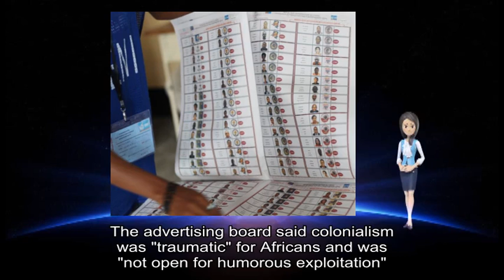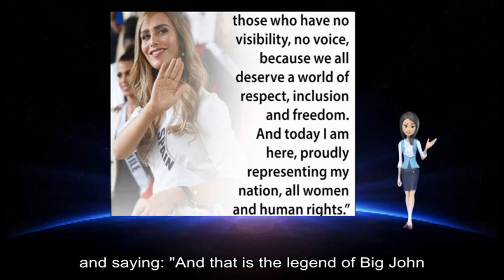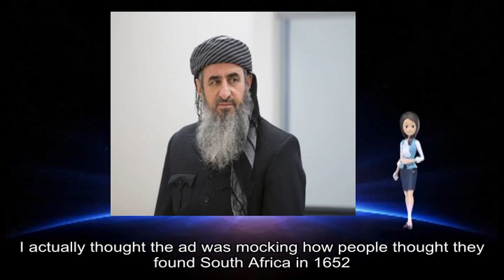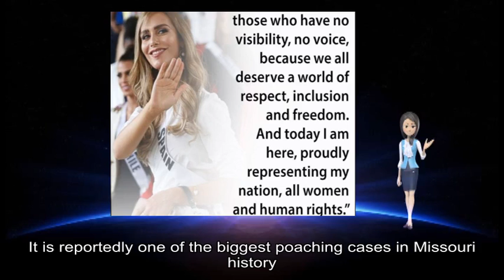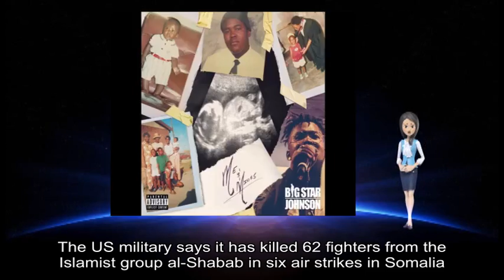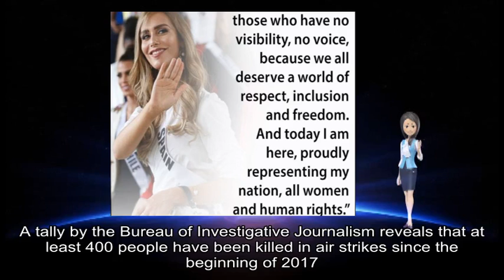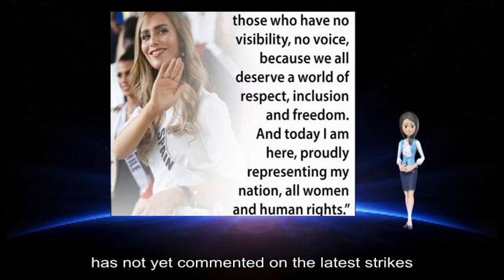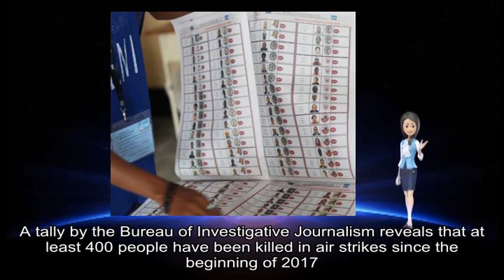12182018 South Africa's Chicken Licken colonialism of Europe advert banned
about: fast-food outlet, Africa, African, Europe, 17th Century, Africans, humorous exploitation, Licken, Africans Dutch, Jan, Riebeeck, 's arrival, Africa, country 's colonisation process, advert shows, African, Mjohnana, Holland, African, Hello, white folk, Eu, land 's conquest, commercial ends, African, bow tie, Licken, John, African Sandile Cele, Advertising Regulatory, African, Europeans, Dutch, Upholding, colonisation story, John, Europe, Africans, Europe, Africa, Europe, inhumane conditions, submission Chicken, Licken, Africa, rewrite history, African, Twitter, fast-food chain, Civilisation, Moor, offensive Chicken, Licken, 's 'Big, John, Advert, Been Banned, Makes, Struggle Against Colonialism, //t co/BSfg9s2pQe End, Twitter, @ wesleypepper #, SouthAfrica, Licken, 's hilarious, witty People need, //t co/VBmpqig9Pv End, Twitter, @ frog_notboil, Africa, ChickenLicken, Twitter, @ gugumjadu, Classic Loved, Licken, n't stupid, REALLY, THEY, Twitter, @ bravedave99, Disney, Bambi, Missouri, David Berry Jr, year-long sentence, August, family members, rot prosecutors, Missouri, jail sentence, illegal deer, Robert George, Berry Jr, Walt Disney, Bambi, December, woodland creatures shows, eponymous deer character, Bambi, months-long investigation, Berry Jr, David Berry Sr, Kyle Berry, local newspaper, Springfield News-Leader, total number, Lawrence, County 's conservation agent, Andy Barnes, Berry Jr, year-long sentence, Lawrence, County prison, 120-day term, Barton, County prison, firearms probation violation, Missouri, Conservation Commission, Scandinavian, women tourists, Morocco, country 's, interior ministry, Imlil, Atlas, mountain range, Africa, peak Mount, Toubkal, Denmark, Norway, police investigation, interior ministry statement, Islamist, group al-Shabab, air strikes, Somalia, air strikes, deadliest air attacks, Somalia, November, Somalia, sharp increase, air strikes, Donald Trump, January, Investigative Journalism, air strikes, Somalia, huge military base, Djibouti, launches attacks, Mr Trump, March, attack militants, Somalia Traditionally, US presidents, Somalia, special forces soldiers, Mogadishu, Black Hawk Down, air strikes, Somali, Alongside, Somali, international partners, safe havens, Somalia, Africa, Al-Shabab, Somalia-based, Hiraal, November, air strikes, mass attacks, military bases, government offices, US state department, recent report, Somalia, safe haven, large parts, high-profile attacks, suicide bombers, explosive devices mortars, small arms, Islamist, group al-Shabab, air strikes, Somalia, air strikes, deadliest air attacks, Somalia, November, Somalia, sharp increase, air strikes, Donald Trump, January, Investigative Journalism, air strikes, Somalia, huge military base, Djibouti, launches attacks, Mr Trump, March, attack militants, Somalia